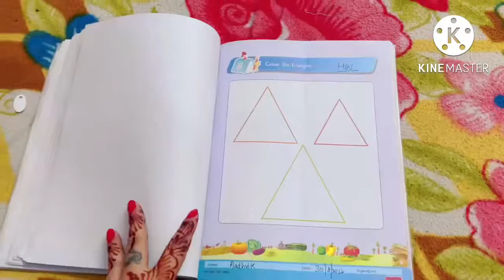कुछ ऐसे celebrate किया हमने मेरा पहला तीज🧿❤️patidev luv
कुछ ऐसे celebrate किया हमने मेरा पहला तीज🧿❤️patidev ka pyar 🥳👩‍❤️‍💋‍👨

Itna ache se sab ho Gaya aur bohot enjoy kiya maine apna pehla Teej

Video Editing courtesy: KineMaster